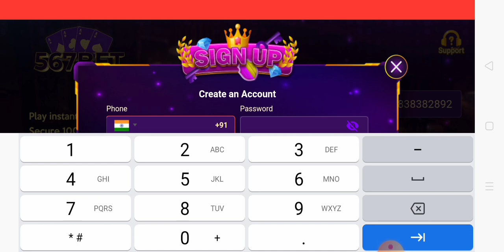New earning app।new rummy app। teenpatti app।new earning loot teenpatti rummy app।@rummy@teenpatti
rummy app
teenpatti app
@rummy app
@teenpatti app

REFFERAL CODE 👉 MW9erZ

any quarry 👉@Tpsciences